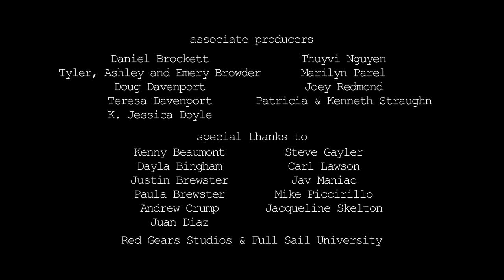“On Set” – Webseries – Episode 1 of 10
Ryan, a screenwriter, is attracted to someone on the set of his movie, and he struggles to keep it a secret in this episode titled "Action."

3) Like the videos and comment, even hateful critiques are welcome!
4) Follow me, Ryan Redmond, on Instagram, just do it! @iamryanredmond

Created by Ryan Redmond
Directed by Juan Soto

Shelly - Alexis Buck
Charlie - Jamie Davenport
Jeff - Matt Einhorn
Albert - Stan Madray
Jay - Ruben Mercado
Ryan - Ryan Redmond
Laura - Victoria Swilley

Executive Producers
Jamie Davenport
Drew Barnett-Hamilton
James Redmond
Ryan Redmond

Produced by
Ryan Redmond
Jamie Davenport

1st Assistant Director - Kristin Peterman
2nd Assistant Director - Gisell Miller

Director of Photography - David Janiczek

Camera Operator - Duke Stokes
Additional Camera - Maximus Moretta
Gaffer - Frank Rishell

Art Director – Jade Hamdan

Sound Mixer - Walter Seward

Grips
John Hernandex
Gari Martinez
Manuel Reyes

Script Supervisor - Kerry Honan

Associate Producers
Daniel Brockett
Tyler, Ashley, and Emery Browder
Doug Davenport
Teresa Davenport
K. Jessica Doyla
Thuyvi Nguyen
Marilyn Parel
Joey Redmond
Patricia & Kenneth Straughn

Kenny Beaumont
Dayla Bingham
Justin Brewster
Andrew Crump
Steve Gayler
Carl Lawson
Jav Maniac
Mike Piccirillo
Jacqueline Skelton
Red Gears Studios